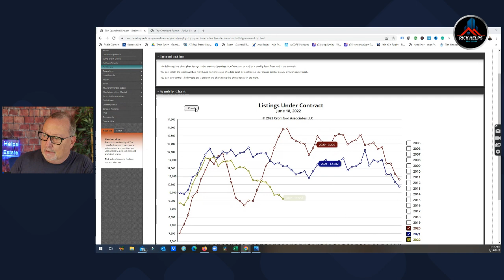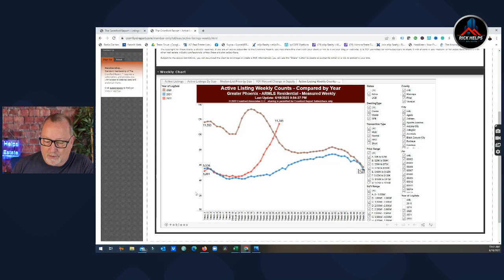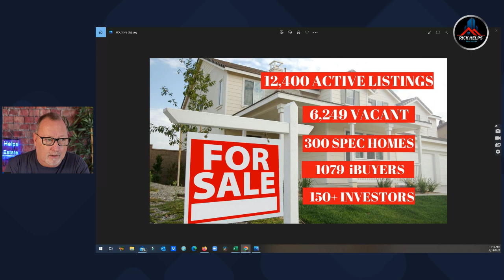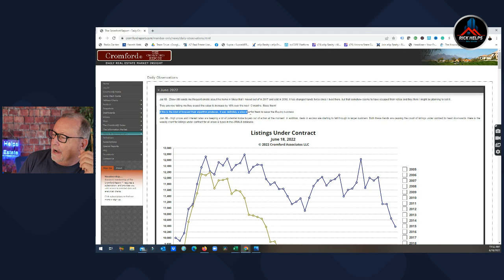Arizona investors TAKING PROFITS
How long will investors in the Arizona real estate market continue to list their homes?

Rick McHone
Realtor with EXP Realty
l
Learn about EXP Realty